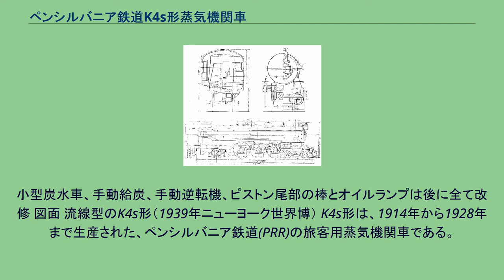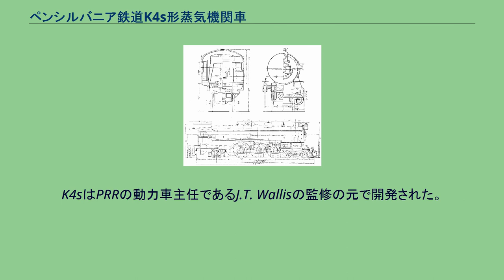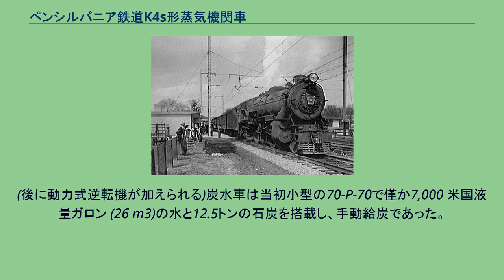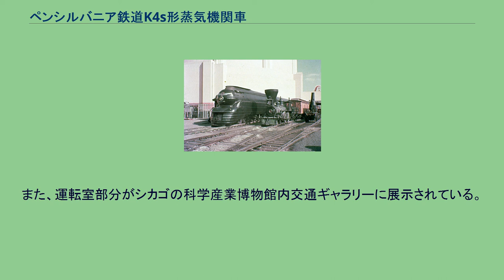ペンシルバニア鉄道K4s形蒸気機関車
最初のK4sの試作車 #1737 の製造会社による公式写真。
小型炭水車、手動給炭、手動逆転機、ピストン尾部の棒とオイルランプは後に全て改修 図面 流線型のK4s形（1939年ニューヨーク世界博） K4s形は、1914年から1928年まで生産された、ペンシルバニア鉄道(PRR)の旅客用蒸気機関車である。
車軸配置は4-6-2のパシフィック。
アルトゥーナの自社工場とボールドウィンにより、合計425両が製造された。
K4sを代替する目的でK5形やT1形が製造されたがどれも大きく成功せず、PRRの蒸気時代の終焉の1957年まで使用され、ディーゼル機関車が登場するまで旅客列車を牽引した。
K4s形は充分強力ではなかったので時折重連や三重連で運転されたが、この方法は乗員が複数必要で経済性が悪かった。
PRRは幹線の電化によって解決した。
PRRは世界標準の鉄道として度々扱われ、K4s形もまた世界標準の機関車と目された。
K4sはPRRの動力車主任であるJ.T. Wallisの監修の元で開発された。
主任機械技術者であるAlfred W. Gibbsと機械技術者Axel Vogtが補助した。
ボイラーは以前の機種よりも太くなり、火格子面積も増え55から70 ft2 (5.1から6.5 m2)になった。
これにより蒸気発生量が大幅に増えた。
最初の試作機は1914年に作られた。
ねじ式の逆転機を備えていた。
(後に動力式逆転機が加えられる)炭水車は当初小型の70-P-70で僅か7,000 米国液量ガロン (26 m3)の水と12.5トンの石炭を搭載し、手動給炭であった。
カウキャッチャーは木製で旧式の前照灯だった。
K4sの設計は成功して他の機関車に影響を与えた。
イギリスではロンドン・アンド・ノース・イースタン鉄道（LNER）のナイジェル・グレズリー技師がA1形のボイラーに同様の設計を取り入れた。
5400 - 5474はボールドウィンで、生産他の全てはPRRのジュニアータ工場で生産。
20号機と5371号機にローラー軸受けが装着された。
1939年は5399号機に5436号機にも1940年にポペット弁が装着された。
成績は良好だったが修繕が困難だった。
K4sは3750号がペンシルバニア鉄道博物館と1361号がスチームタウン国定史跡で復元されアルトゥーナの鉄道員記念博物館で運行されている。
2008年現在、1361号機はスチームタウンの扇形庫の一角に保管されている。
また、運転室部分がシカゴの科学産業博物館内交通ギャラリーに展示されている。
^ “LNER Encyclopedia - The LNER A1 and A3 Gresley Pacifics”. 2006年10月27日閲覧。